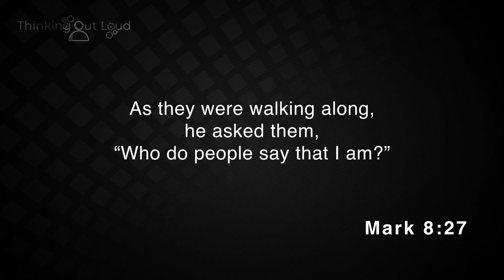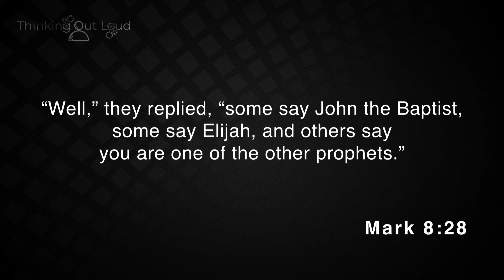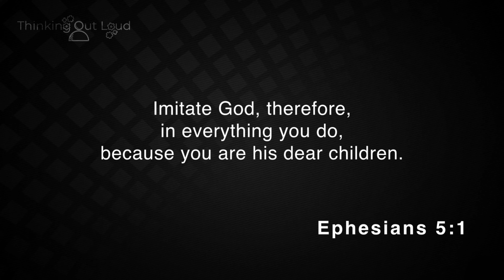What Do People Say About Me?